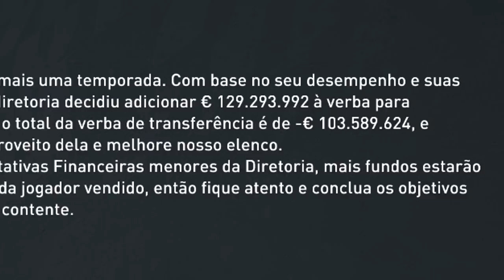FIFA ME ROUBOU €100 MILHÕES e compramos o BITTANTE! | Mini Carreira | OS SEM CHAMPIONS #16 | FIFA 20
O FIFA não cansa de trollar e nesse episódio ele ME ROUBOU €100 MILHÕES! Mesmo assim conseguimos contratar Bittante, o famoso Barba Ruiva. 16º episódio de OS SEM CHAMPIONS no FIFA 20!

🌐 Série de MiniCarreira com times sem ChampionsLeague no